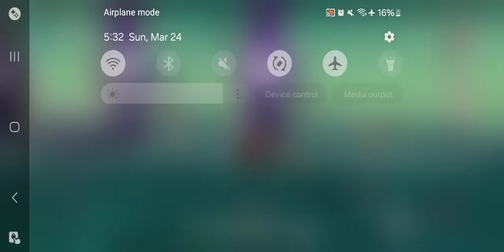Honkai Impact 3rd - ER Inferno Difficulty W/ Lunar Vow: Crimson Love Pt 3 Mar 24 2024